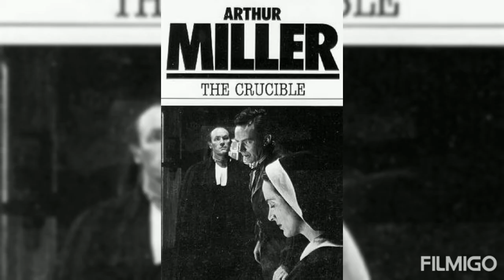MWC Book a Day Book 455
Book Name: Crucible
Author : Arthur Miller
Book Review: J.Keerthi
DEPARTMENT : III B.A ENGLISH LITERATURE